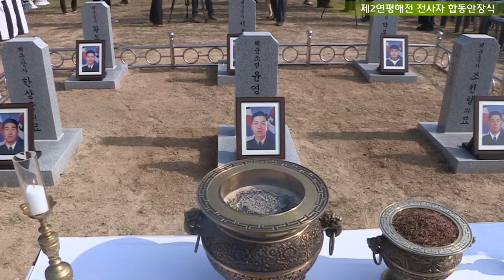제2연평해전 전사자 추도식 영상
2015년 9월 21일 제2연평해전 전사자 합동 안장식 영상입니다.